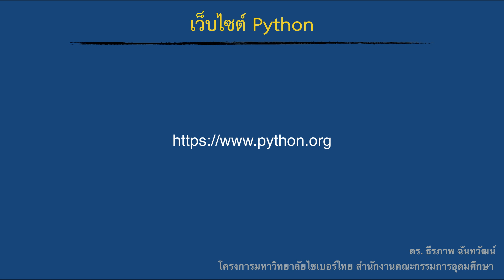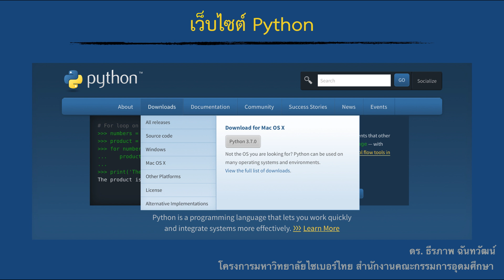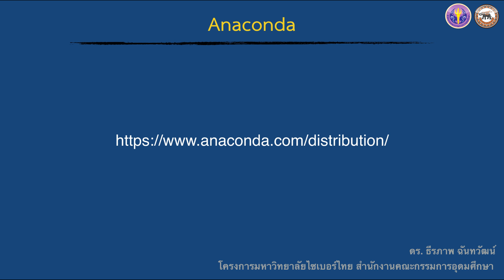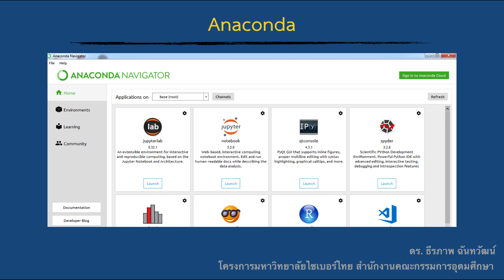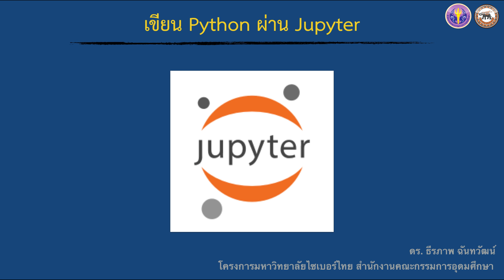nu027_vdo_u01_01